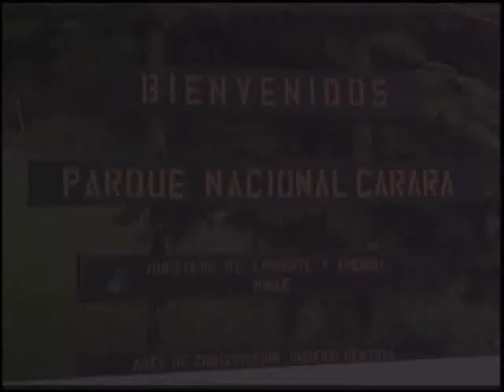Amigos de los Parques Nacionales. Version Carara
Comercial de Amigos de los Parques Nacionales en su version Cararal.  Sin Escalas colabrora con esta asociación.